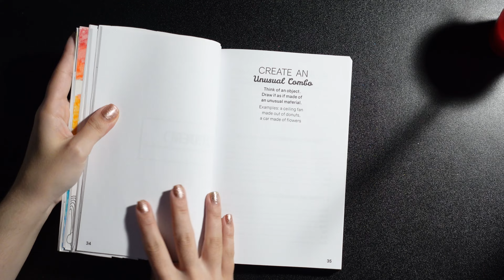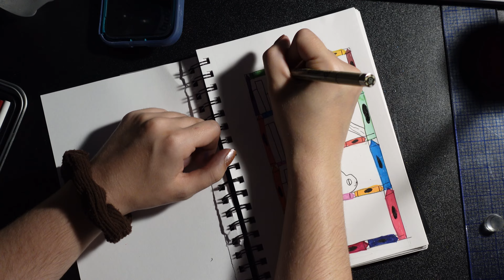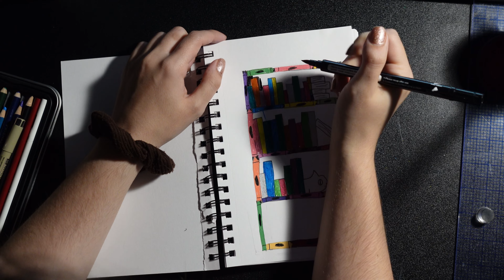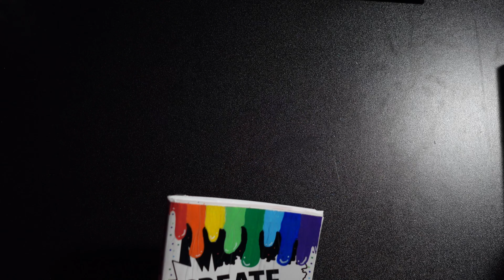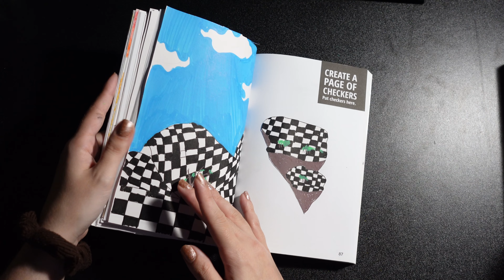Create This Book Episode 4 | Moriah Elizabeth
In today's video, join me in the fourth episode of my series begin the journey of creating in 'Create This Book 1' by Moriah Elizabeth. In this episode, I focus on the Multimedia page, Unusual Combo Page and the Checkers page. Watch as I take you through the process!

Moriah Elizabeth is a popular YouTube personality known for her creative and entertaining content centered around arts and crafts. She's known for her squishy makeovers, fun art projects and her series, "Create This Book," which encourages viewers to fill the pages of a book she designed with their own artistic creations.

Create This Book 1

Track: Infraction, Emerel Gray, mini mielk- Little Ghost

Timecodes:
0:00 - Intro
0:07 - Multimedia Page
1:41 - Unusual Combo Page
4:53 - Checkerboard Page
6:34 - Final Overview
7:10 - Outro